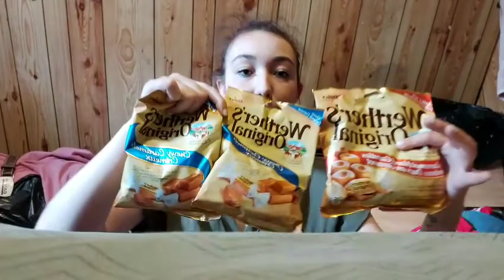Vlog #1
Allo tout le monde aujourd'hui jai décider de vous filmer une journée avec moi j'espère que vous aller aimer la vidéo😁